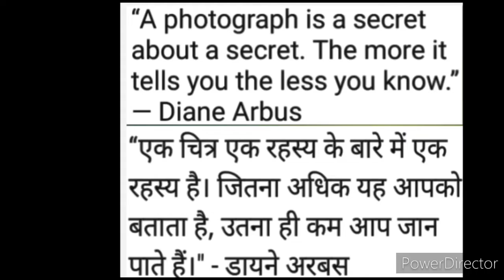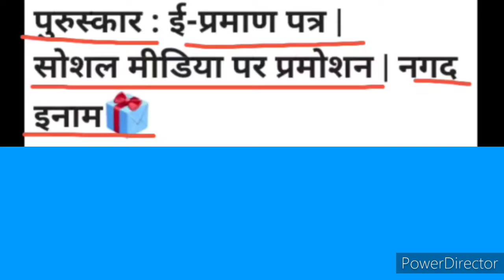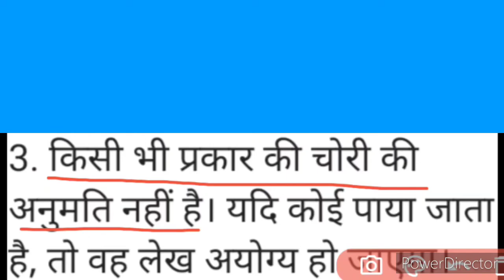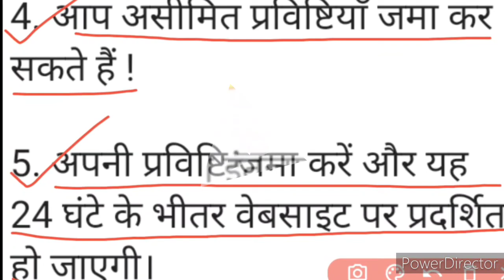Free Online Picture Contest 2020 | Win Attractive Rewards | हर तस्वीर कुछ कहती हैं 🔥🔥🔥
Hey guys, in this video, we know about a new free online picture contest 2020 providing Attractive Rewards to participants & winners so kindly view this video fully and carefully from beginning to end..🙏🏻❤️🌹